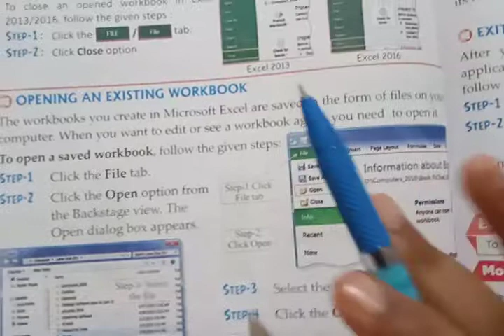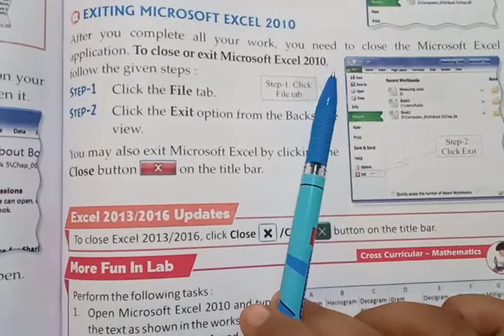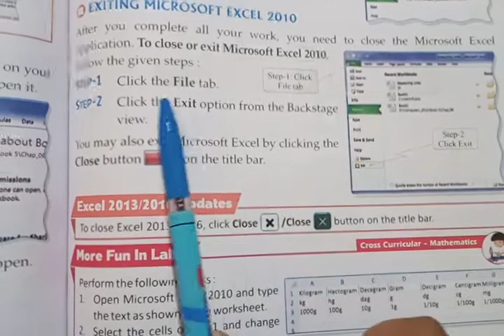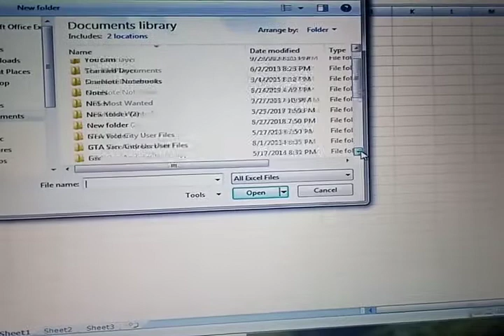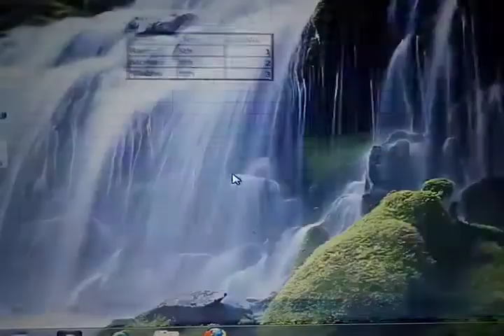Class -5/lesson 6/Opening existing workbook and exiting Microsoft excel 2010